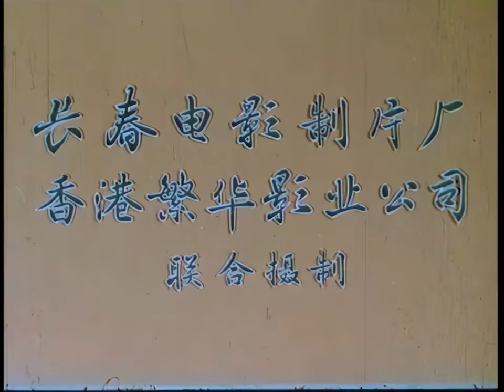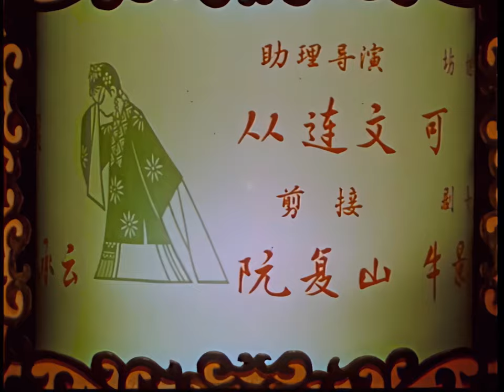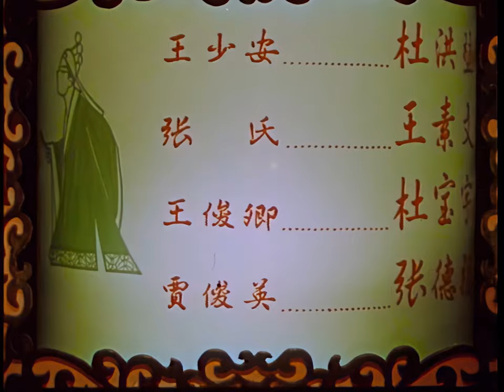【AI修复】经典评剧高清4 K全本《花为媒Flower is a Go-between 》01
"Flower is a Go-between" is adapted from "Wang Gui'an" in the classic "Strange Stories from a Lonely Studio" and the accompanying "Zi Parasitic" chapter. It is a classic Pingju play and a comedy. It was originally changed into a stage play by Cheng Zhaocai, the founder of Pingju Opera, and later adapted by the famous playwright Wu Zuguang. It was filmed as a drama film in 1963. Directed by Fang Ying, written by Wu Zuguang, starring Xin Fengxia and Zhao Lirong.
The film tells a love story.
《花为媒》改编自古典名著《聊斋志异》中《王桂庵》及所附《子寄生》篇，是评剧经典剧目，喜剧。最初由评剧创始人成兆才改变为舞台剧，后由著名剧作家吴祖光改编，1963年拍摄为戏曲电影。由方荧执导，吴祖光编剧，新凤霞、赵丽蓉等主演。
该片讲述了一段爱情故事。

Pingju, circulated in northern China, is one of the traditional opera types of the Han nationality, and one of the most popular opera types among the people. It ranks among the top five opera types in China. There was a view that it was the second largest drama in China.
评剧，流传于中国北方，是汉族传统戏曲剧种之一，是广大人民所喜闻乐见的剧种之一，位列中国五大戏曲剧种。曾有观点认为是中国第二大剧种。
花为媒 FlowerisaGo-between#评剧#赵丽蓉#新凤霞#opera#戏曲#ChineseCulture
文案：阿曹